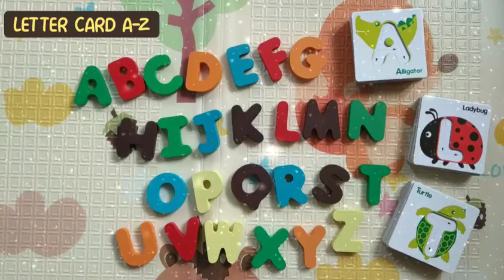english letter learning card